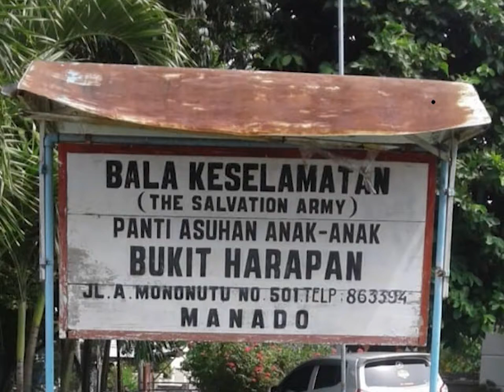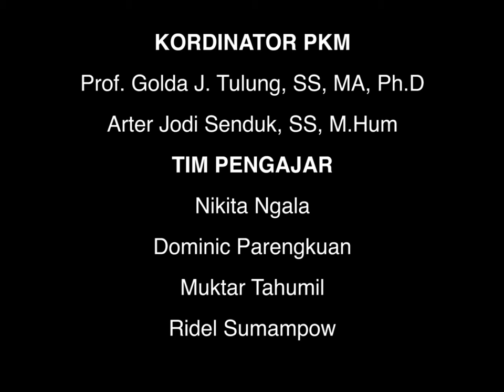PKM Pelatihan Bahasa Inggris Sehari-hari untuk Kelompok Panti Asuhan Bukit Harapan Manado 2019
Ketua/Anggota Tim:
Prof. Golda J. Tulung, S.S., M.A., Ph.D
Arter J. Senduk, S.S., M.Hum